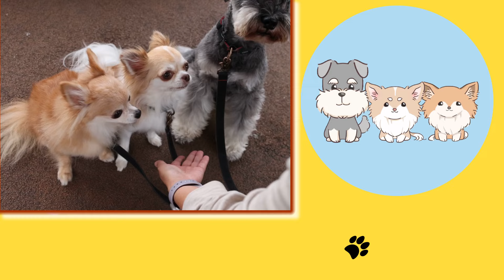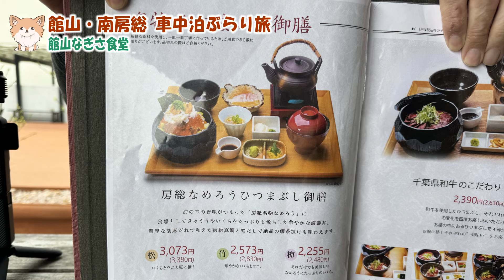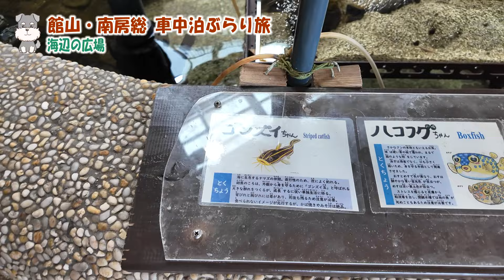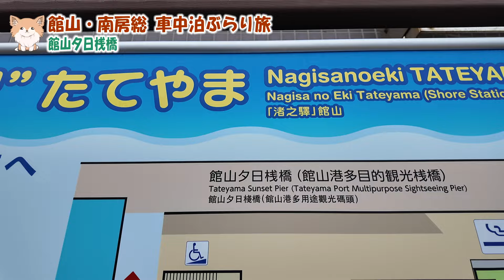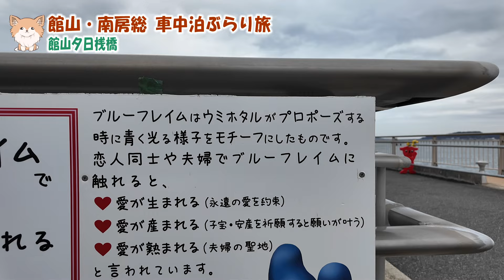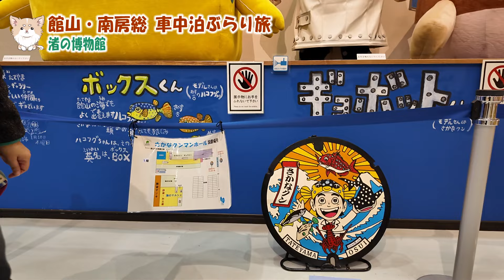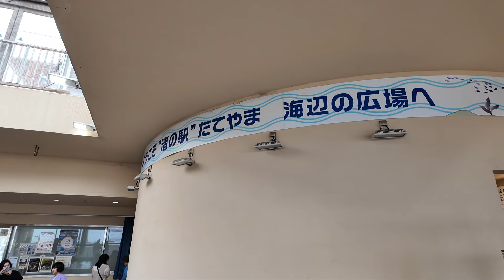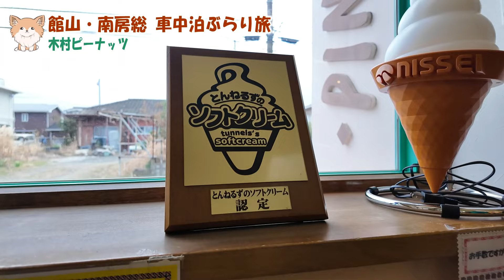千葉南房総車中泊の旅！ぎょぎょぎょ！さかなクンも愛する渚の博物館へ！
千葉南房総の旅！その２をお届けします。
めずらしい渚の駅を紹介します。

千葉南房総車中泊の旅！

・渚の駅たてやま
・館山なぎさ食堂
・館山夕日桟橋
・渚の博物館
・木村ピーナッツ